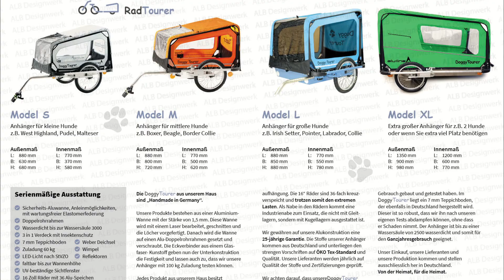Faltbarer DoggyTourer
So einfach lässt sich ein DoggyTourer auf Wannen höhe falten.